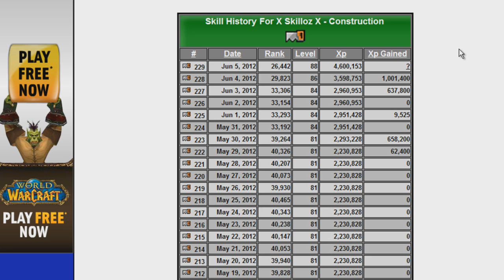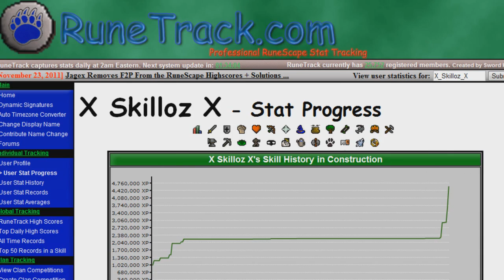X Skilloz X | 90 Construction! | Updates and Stoof.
Sorry for the reupload, had to change a few things. Anyway, here it is!! ALmost 98 con!!! (sorta)